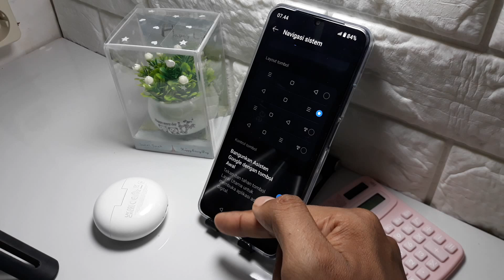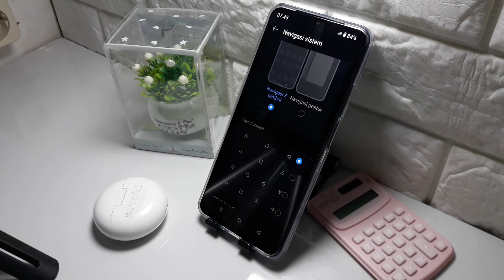Cara mengubah posisi tombol kembali di HP realme C61